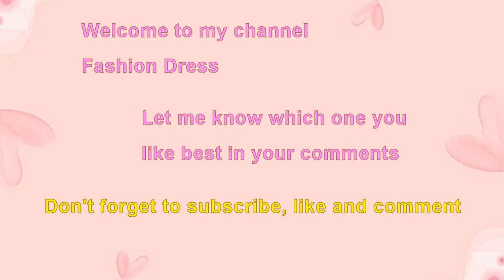Choose your birthday month trendy men ring jewelry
Trendy men ring jewelry.
Choose your birthday month stylish men's gold silver ring jewelry.
Stunning eagle gold silver diamond men's ring jewelry.
Trendy two tone rose gold silver men's ring jewelry.
Stylish golden zircon basket woven pattern men's ring jewelry.
Dazzling classic round cubic zircon men ring jewelry.
Majestic mixed diamond buckle men's ring jewelry.
Unique design white gold cross men ring jewelry.
Classy round stone glitter men ring jewelry.
Contemporary yellow gold diamond men ring jewelry.
Trendy rectangle nugget design men ring jewelry.
Timeless square diamond wedding men ring jewelry.
Stylish geometric pattern men gold silver ring jewelry.
Special two tone gold silver men ring jewelry.